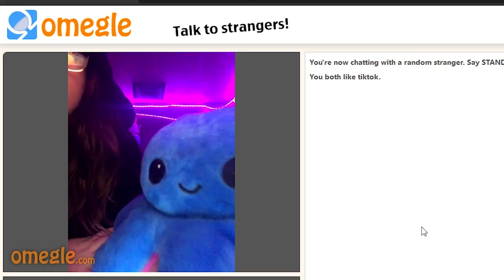Beatboxing on Omegle but I Pretend Im a BEGINNER!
CLOSE TO 50k! OMG!!